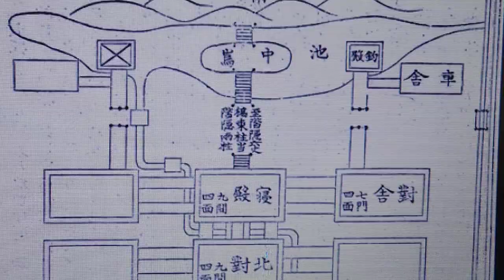沢田名垂 江戸時代の国学者 著書 家屋雑考